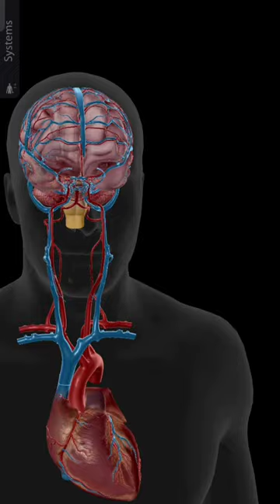human brain and lungs with 3d view 3danimation cerebrum 3d animation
skibidi toilet
anatomy
skibidi
titan cameraman
titan speakerman
animation
countryballs
education
upgraded titan cameraman
skibidi toilet multiverse
skibidi multiverse
skibidi toilet meme
funny animation
3d model anatomy of the male human body
gmod animation
sfm animation
skibidi toilet episodes
skibidi meme
tv man
cameraman
digital circus
funny
polandball
countryballs meme
meme
countryballs animation
weird countryballs
cursed countryballs
rukavov
brazil
brazil countryballs
you are going to brazil
cuba
countryballs cuba
somalia
backrooms
countryball in the backrooms
australia
countryballs explained
neet 2024 syllabus
countryballs memes
shorts
x-ray
bones
anatomy & physiology
anatomy of basal ganglia
anatomy education video
anatomy of eyeball
neuroanatomy (anatomical structure)
anatomy of eye
anatomy of human eye
central nervous system (anatomical structure)
brain anatomy
structure of eyeball
structure of human eye 3d
structure and working of human eye
eye structure anatomy
brain (anatomical structure)
anatomy brain
doctor green side
doctor
fracture
angiography
radiography
imaging
radiologist
radiology
medical
nuclear scan
fluoroscopy
ultrasound
mri
ct scan
bony view of skull
bony view of head
brain scan
head scan
skull scan
head anatomy
3d view of skull
x-ray shorts
bone shorts
bio shorts
1090creators
real time data is 1k views
body
health
doctors
kailash
anatomy animation
muscles
leg
bones name of foot
mean all
for students
x-ray 3d animation
skin structure
foot
by-alfa x-ray
x-ray report
neuron structure
3d printed pc
cpu fan
best gaming pc
gaming pc
gaming pc build
best cpu cooler
cpu cooler
how to build a pc
pc build
how 3d printing works
3d printing technology
best 3d printer
how to 3d print
3d pen video
powder 3d printer
resin 3d printer
best 3d printer 2023
freecad tutorial for 3d printing
3d printing ideas
3d printing pen
3d printing time lapse
3d printing nerd
3d printing business
3d printing
3d printing machine
3d printing for beginners
ncert biology
ncert solutions
ncert11biology based animation
ncert11biology
youtube shorts video
shorts video
ytshorts shortvideos
human physiology one shot
ytshorts
3d animation view
reproduction in human being
reproduction

furry games
transfur
changed game english
changed: special edition
furry
changed special edition
changed game
changed in 3d | changed special edition 3d part 1
heart flow
heart rate
blood flow in the heart
structure of the heart
what does the heart do?
heart anatomy for kids
the heart
heart 101
3d heart
hearts
heart anatomy song
parts of the heart
heart blood flow animation
heart anatomy crash course
heart facts
blood flow through the heart
how the heart works
heart function
heart beat
heart blood flow
heart attack
heart valves
anatomy of the heart
human heart
heart anatomy
heart
if
countryballs 3d
countryballs edit

jax
pomni
digital circus new episode
glitch

soni
orthodox
human reproduction class 12 one shot
reproductive health class 12 ritu
orthodox countries
how many orthodox
orthodox people in countryballs
orthodox people
how many orthodox people in countryballs
studyforknowledge

neet
neet 2023
neet 20
the amazing digital circus
upgraded titan tv man
gman toilet
g-toilet
skibidi toilet 67
human body
what if scenario
vishal clinic
memes
human anatomy
anatomy standard
krish anatomy
human body
anatomy and physiology
parts of the spine
lethal company 3d animation
lethal company trailer
lethal company but it's a cinematic trailer
lethal company
simp tv man
computer man
computer man skibidi toilet
computermen
computer race
tri titan true form
utcm
human
plague toilet
tv titan
unleashed tri titan
sonar titan
gmod
skibidi war
the skibidi wars
skibidi wars
toilet necromancer
toilet emperor
skibidi toilets
sfm skibidi
skibidi toilet fanmade
dafuqboom
tri titan skibidi toilet
tri-titan
tri titan
fanmade
virlance
drawings
danno draws
danno cal
danno art
informative
anatomy and physiology study tips
art
vertebral column
clip
tutorial
danno
zine tseng
sea shimooka
sci-fi show
saamer usamni
rosalind chao
new netflix show
netflix thriller
netflix sci-fi
netflix mystery
netflix
marlo kelly
liam cunningham
jovan adepo
jonathan pryce
john bradley
jess hong
eiza gonzalez
david benioff
dan weiss
d.b. weiss
benedict wong
ben schnetzer
alexander woo
alex sharp
3 body problem
anatomy education

human anatomy
anatomy of the mal
male human body
speakerman
male human anatomy
skibidi dom dom yes yes
3d anatomy animation
nervous system (anatomical structure)